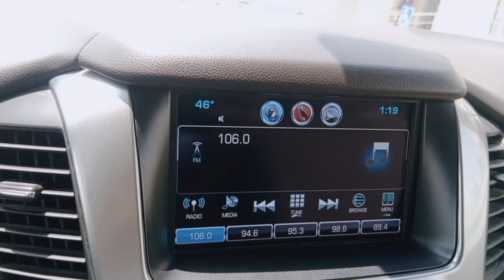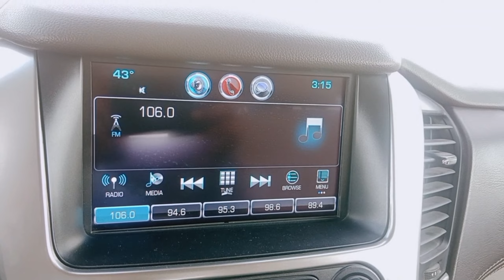No Time No Food Qatar House Driver Tamil Vlog Abroad House Driver Tamil Vlog Naan Ungal Pm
𝐓𝐇𝚰𝐒 𝐂𝐇𝐀𝐍𝐍𝐄𝐋 𝐋𝐀𝐍𝐆𝐔𝐀𝐆𝐄 𝐓𝐀𝐌𝚰𝐋
𝚰𝐍 𝐓𝐇𝚰𝐒 𝐕𝚰𝐃𝐄𝐎
𝐘𝐎𝐔𝐓𝐔𝐁𝐄 𝐃𝚰𝐒𝐂𝐋𝐀𝚰𝐌𝐄𝐑 𝐅𝐔𝐋𝐋 𝚰𝐍𝐅𝐎𝐑𝐌𝐀𝐓𝚰𝐎𝐍 𝐀𝐍𝐃 𝐄𝐗𝐏𝐋𝐀𝐍𝐀𝐓𝚰𝐎𝐍 𝚰𝐍 𝐓𝐀𝐌𝚰𝐋 𝐋𝐀𝐍𝐆𝐔𝐀𝐆𝐄

𝐃𝚰𝐒𝐂𝐋𝐀𝚰𝐌𝐄𝐑 𝐓𝐇𝚰𝐒 𝐂𝐇𝐀𝐍𝐍𝐄𝐋 𝐃𝐎𝐄𝐒 𝐍𝐎𝐓 𝐏𝐑𝐎𝐌𝐎𝐓𝐄 𝐎𝐑 𝐄𝐍𝐂𝐎𝐔𝐑𝐀𝐆𝐄 𝐀𝐍𝐘 𝚰𝐋𝐋𝐄𝐆𝐀𝐋 𝐀𝐂𝐓𝚰𝐕𝚰𝐓𝚰𝐄𝐒  𝐀𝐋𝐋 𝐂𝐎𝐍𝐓𝐄𝐍𝐓𝐒 𝐏𝐑𝐎𝐕𝚰𝐃𝐄𝐃 𝐁𝐘 𝐓𝐇𝚰𝐒 𝐂𝐇𝐀𝐍𝐍𝐄𝐋

𝐂𝐎𝐏𝐘𝐑𝚰𝐆𝐇𝐓 𝐃𝚰𝐒𝐂𝐋𝐀𝚰𝐌𝐄𝐑 𝐔𝐍𝐃𝐄𝐑 𝐒𝐄𝐂𝐓𝚰𝐎𝐍 107 𝐎𝐅 𝐓𝐇𝐄 𝐂𝐎𝐏𝐘𝐑𝚰𝐆𝐇𝐓 𝐀𝐂𝐓 1976  𝐀𝐋𝐋𝐎𝐖𝐀𝐍𝐂𝐄 𝚰𝐒 𝐌𝐀𝐃𝐄 𝐅𝐎𝐑 𝐅𝐀𝚰𝐑 𝐔𝐒𝐄 𝐅𝐎𝐑 𝐏𝐔𝐑𝐏𝐎𝐒𝐄𝐒 𝐒𝐔𝐂𝐇 𝐀𝐒 𝐂𝐑𝚰𝐓𝚰𝐂𝚰𝐒𝐌 𝐂𝐎𝐌𝐌𝐄𝐍𝐓 𝐍𝐄𝐖𝐒 𝐑𝐄𝐏𝐎𝐑𝐓𝚰𝐍𝐆 𝐓𝐄𝐀𝐂𝐇𝚰𝐍𝐆 𝐒𝐂𝐇𝐎𝐋𝐀𝐑𝐒𝐇𝚰𝐏 𝐀𝐍𝐃 𝐑𝐄𝐒𝐄𝐀𝐑𝐂𝐇 𝐅𝐀𝚰𝐑 𝐔𝐒𝐄 𝐏𝐄𝐑𝐌𝚰𝐓𝐓𝐄𝐃 𝐁𝐘 𝐂𝐎𝐏𝐘𝐑𝚰𝐆𝐇𝐓 𝐒𝐓𝐀𝐓𝐔𝐓𝐄 𝐓𝐇𝐀𝐓 𝐌𝚰𝐆𝐇𝐓 𝐎𝐓𝐇𝐄𝐑𝐖𝚰𝐒𝐄 𝐁𝐄 𝚰𝐍𝐅𝐑𝚰𝐍𝐆𝚰𝐍𝐆 𝐍𝐎𝐍-𝐏𝐑𝐎𝐅𝚰𝐓 𝐄𝐃𝐔𝐂𝐀𝐓𝚰𝐎𝐍𝐀𝐋 𝐎𝐑 𝐏𝐄𝐑𝐒𝐎𝐍𝐀𝐋 𝐔𝐒𝐄 𝐓𝚰𝐏𝐒 𝐓𝐇𝐄 𝐁𝐀𝐋𝐀𝐍𝐂𝐄 𝚰𝐍
𝐅𝐀𝐕𝐎𝐑 𝐎𝐅 𝐅𝐀𝚰𝐑 𝐔𝐒𝐄
𝐓𝐇𝚰𝐒 𝐂𝐇𝐀𝐍𝐍𝐄𝐋 𝐅𝐔𝐋𝐋 𝐀𝐍𝐃 𝐅𝐔𝐋𝐋 𝐓𝐀𝐌𝚰𝐋 𝐋𝐀𝐍𝐆𝐔𝐀𝐆𝐄